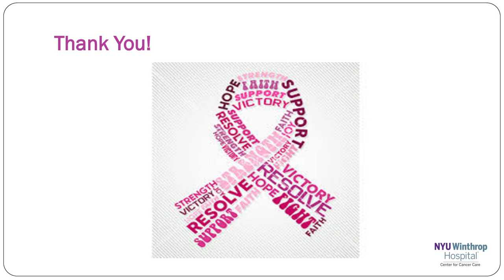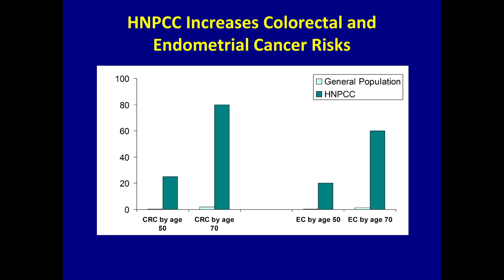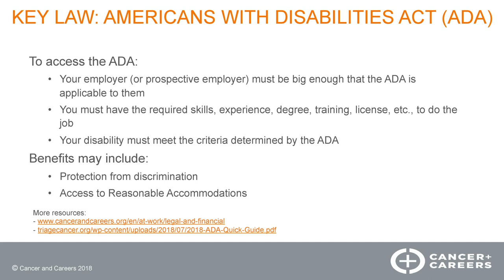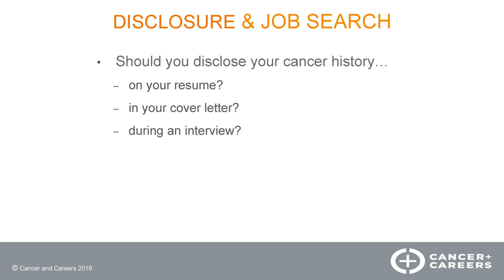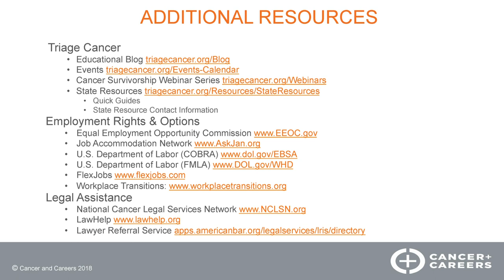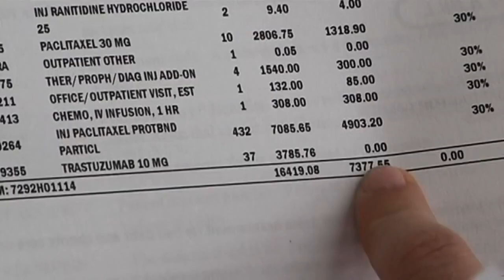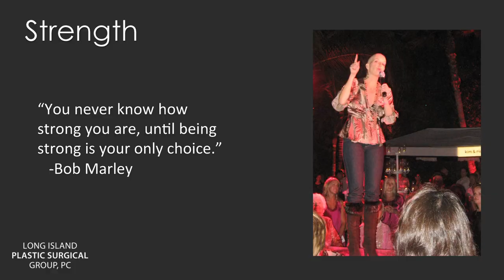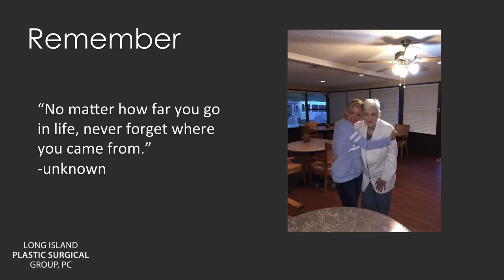2018 Breast Cancer Summit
In this video, watch as various surgeons from Long Island Plastic Surgical Group speak at the 8th Annual Breast Cancer Summit, which took place Wednesday, September 26th at The Carltun at Eisenhower Park in East Meadow, New York.

Long Island Plastic Surgical Group is comprised of eight locations throughout New York, with over 200 years of combined experience.

If you are interested in learning more about the practice, please visit our